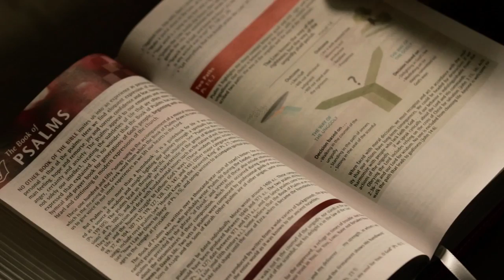Apply the Word Study Bible Video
This Book is Available at Leading Bookstores Nationwide.